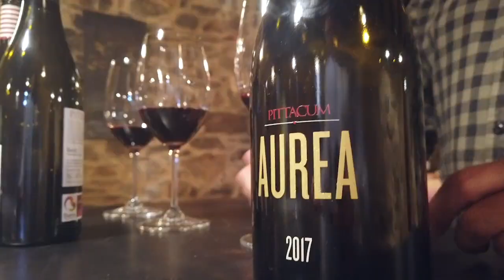Cata de Pittacum Aurea .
Alfredo Marqués, enólogo de la Bodega Pittacum, realiza la cata de Pittacum Aurea, un vino de la DO Bierzo que distribuye Divins, y que será protagonista en la comida de matanza que organiza el Bon Dia Restaurant este viernes 27 de enero.